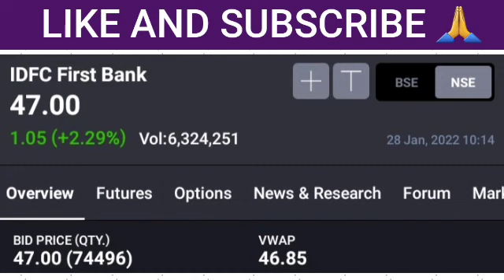IDFC FIRST BANK SHARE LATEST NEWS • IDFC FIRST BANK Q1 RESULTS 2021 • SHARE MARKET LATEST NEWS TODAY